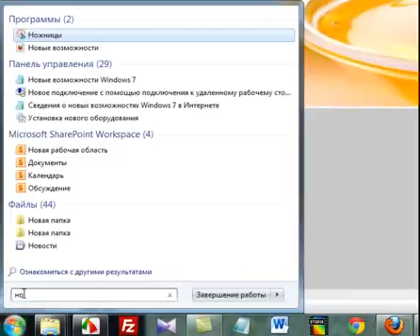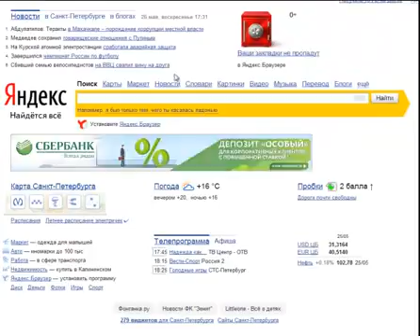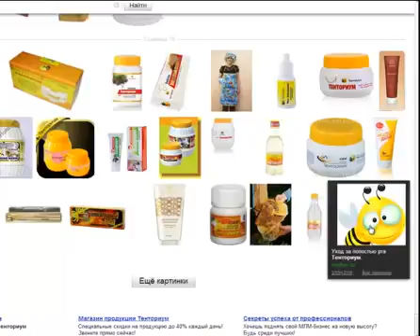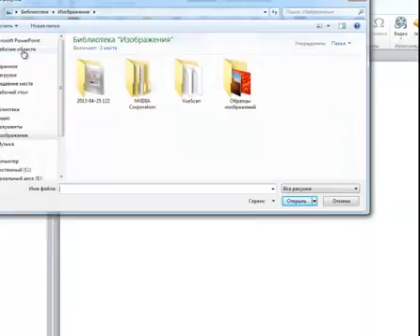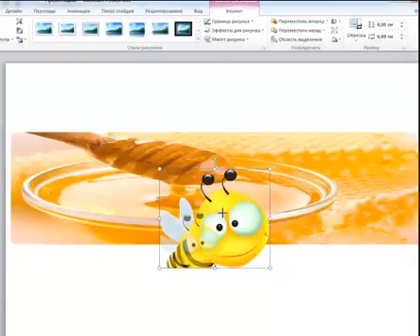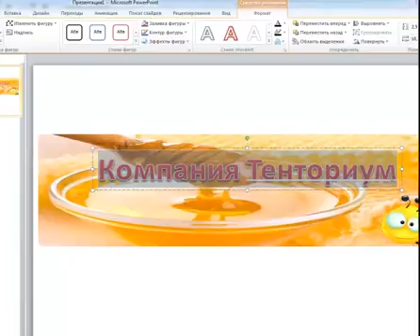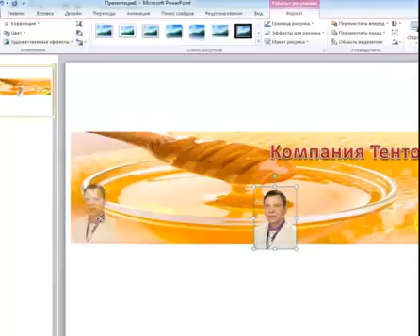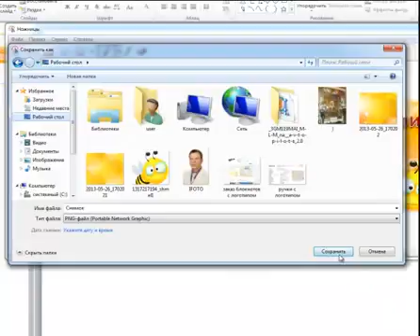Создание Хедера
Института МЛМ 3.0
Холодные Контакты + Система Приглашений и Продаж